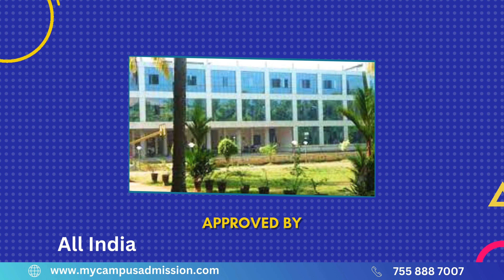SNGIST Group Of Institutions - Ernakulam | Engineering Colleges in Kerala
SNGIST Group Of Institutions is located at North Paravur Ernakulam. The College is approved by All India Council for Technical Education (AICTE). The College offers UG, MBA, MCA Programs. The various departments available in Engineering are Civil Engineering, Computer Science And Engineering, Electrical And Electronics Engineering, Electronics And Communication Engineering, Electronics And Instrumentation Engineering, Mechanical Engineering, Computer Applications.

The College has a well qualified and experienced teaching faculty. The College has a well spacious library with full of books, journals, magazines for the students. The College has well equipped laboratory facility for various Engineering departments. The College offers excellent computer lab facility for the students. The College has provided separate hostel facilities for boys and girls with hygienic food. There is a canteen facility for the students in the Campus area. The College has bus service for the students.